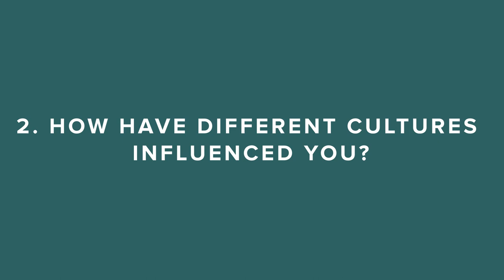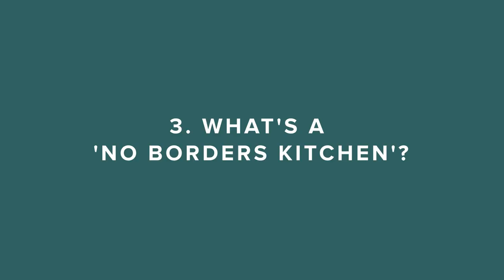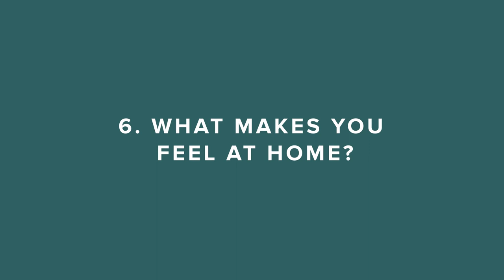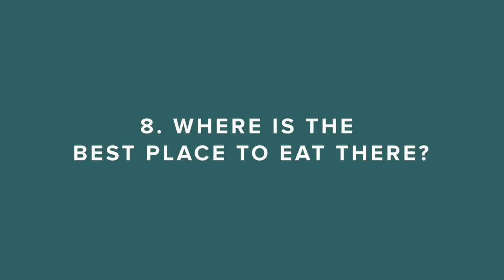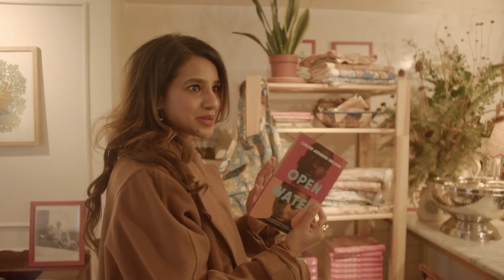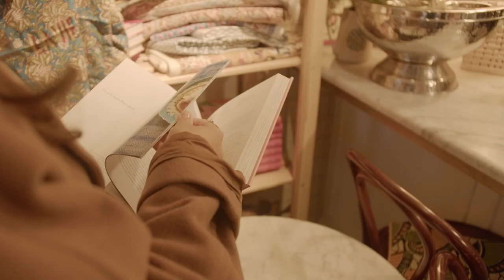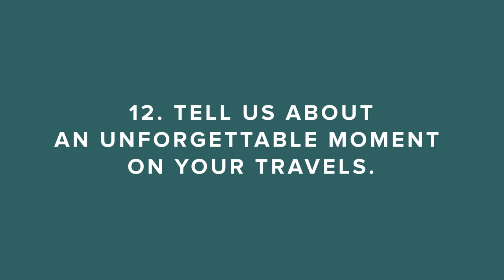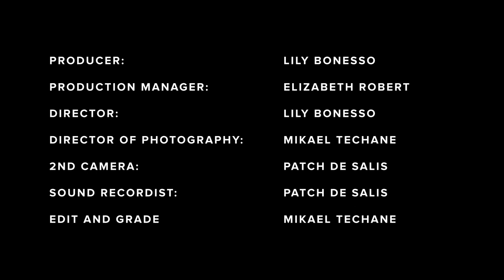13 Questions with... Ravinder Bhogal | Condé Nast Traveller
Meet Ravinder Bhogal, journalist, chef and owner of Jikoni in Marylebone – a ‘no borders’ kitchen where food is a powerful, universal language. Here she answers our 13 burning questions, from her first memories of ice cream with her grandfather in Kenya to her favourite places across the globe to travel to. Discover the most popular dish on her restaurant’s menu, how different cultures have influenced her foodie journey and why she loves Italy so much.

is the website for the award winning Condé Nast Traveller magazine. On the website you will find expert insider guides and tips on where to eat, sleep, party and shop. Plus, holiday, fashion, A-List travel tips, and much more. An insider's guide to the world.

13 Questions with... Ravinder Bhogal